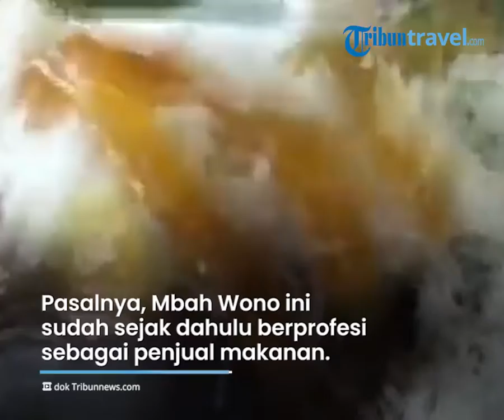Wajib Cicipi Camilan Kicak yang Hanya Ada saat Bulan Ramadhan, Biasa Disajikan sebagai Takjil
TRIBUN-VIDEO.COM - Traveler di Yogyakarta ada kuliner lezat yang wajib untuk dicoba.

Namanya Kicak.

Kicak ini hanya disajikan dan bisa ditemukan saat bulan Ramadhan saja.

Dikutip dari TribunTravel.com, camilan manis khas Yogyakarta ini biasanya dijadikan sebagai takjil saat berbuka puasa.

Diketahui camilan yang dibuat sejak tahun 1950-an ini dahulu dipelopori oleh Mbah Wono.

Mbah Wono sendiri merupakan warga asli Kampung Kauman.

Pasalnya, Mbah Wono ini sudah sejak dahulu berprofesi sebagai penjual makanan.

Sayangnya Mbah Wono sudah tak ingat alasan pemberian nama kicak pada camilan manis tersebut.

Namun, mayoritas masyarakat Kauman menyebut camilan ini dengan nama kicak lantaran kebiasaan menyebut jadah dengan nama kicak.

Diketahui, camilan ini menjadi salah satu sajian yang banyak diburu saat bulan Ramadhan.

Traveler bisa menemukan sejumlah penjual kicak di area Pasar Ramadhan Kauman.

Camilan ini terbuat dari beras ketan yang ditumbuk lalu dicampur dengan gula pasir, parutan kelapa, potongan nangka serta daun pandan.

Agar lebih wangi, adonan kicak biasanya akan ditambah dengan vanili.

Saat sudah siap, adonan itu dibungkus dengan daun pisang dan dikukus menggunakan kayu bakar.

Apabila sudah matang, kicak dihidangkan dengan cara dipotong-potong dan disiram dengan kuah santan yang dimasak dengan gula merah.

Kicak ini memiliki citarasa gurih dan manis yang seimbang.

(Tribun-Video.com/TribunTravel.com)

Artikel ini telah tayang di TribunTravel.com dengan judul Mengenal Kicak, Camilan Manis Khas Jogja yang Hanya Disajikan saat Bulan Ramadan,